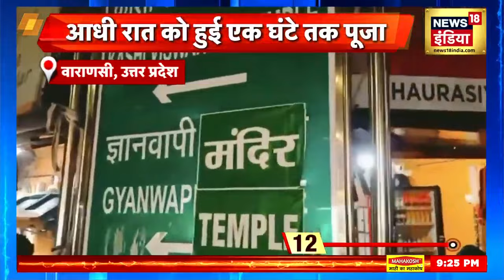Gyanvapi News | ज्ञानवापी में आधी रात को हुआ कुछ ऐसा मनाने लगे जश्न | Ayodhya | Varanasi | Top News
इससे पहले वाराणसी कोर्ट के फ़ैसला देने के 12 घंटे के अंदर ज्ञानवापी में व्यासजी के तहख़ाने में विधि विधान से पूजा की गई। एक दिन पहले इस मामले में फ़ैसला सुनाते हुए उत्तर प्रदेश की वाराणसी कोर्ट ने हिन्दू पक्ष को तहख़ाने में पूजा करने का अधिकार दिया था । और ज़िला प्रशासन को इसकी व्यवस्था के लिए सात दिन का समय दिया था।